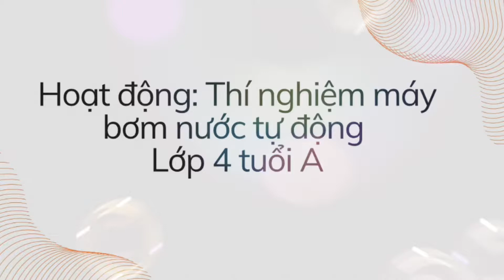Hoạt động steam Thí nghiệm máy bơm nước tự động